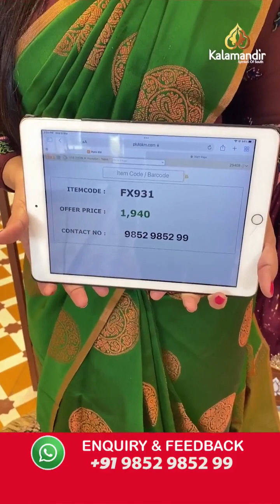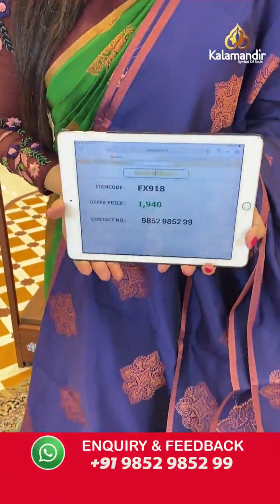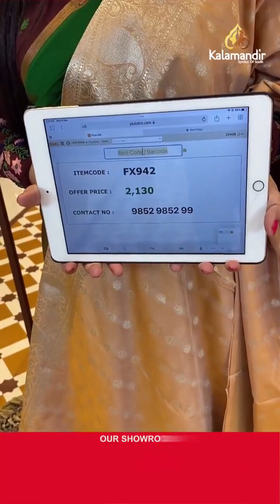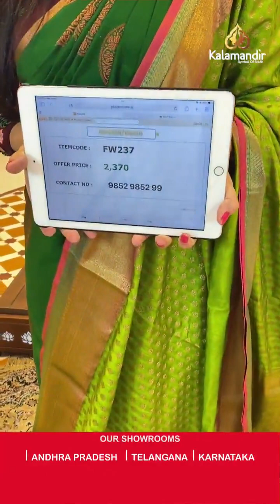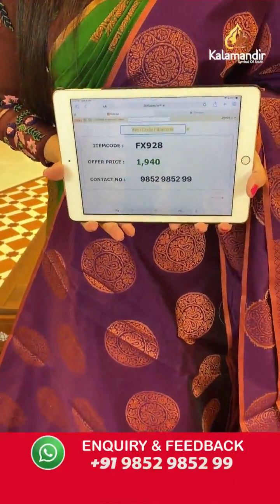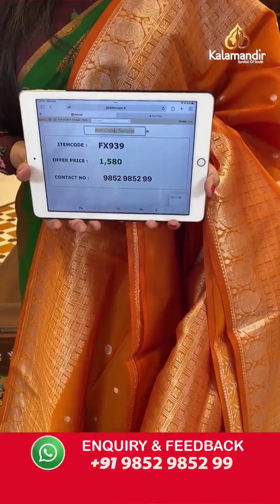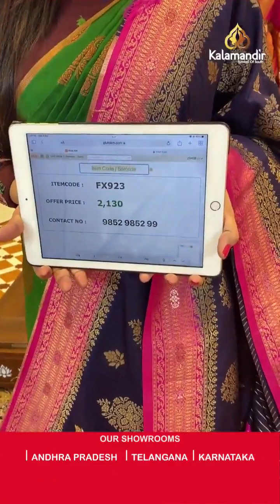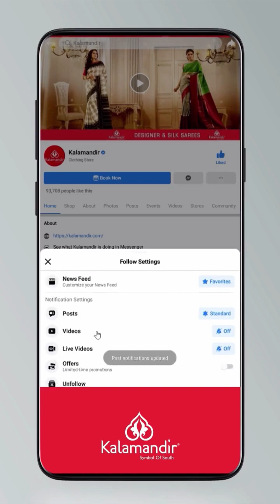Kalamandir Matka silk sarees collection